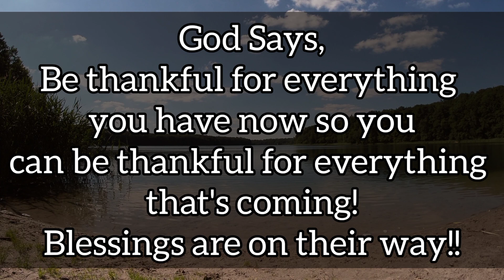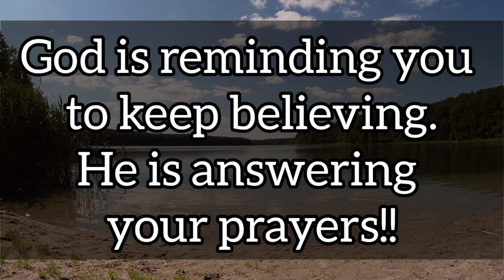ALERT! - "YOU WILL GET A WONDERFUL MIRACLE WITHIN NEXT 7 HOURS" - GOD | No Joke👆| Episode 720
ALERT! - "YOU WILL GET A WONDERFUL MIRACLE WITHIN NEXT 7 HOURS" - GOD | No Joke👆